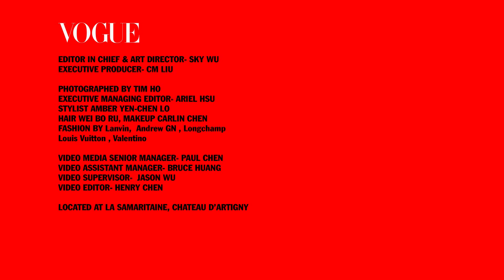徐若瑄 Vivian 巴黎幕後耍寶篇 │封面故事 │Vogue Taiwan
鏡頭前優雅著線條的律動，時而沈思，時而淺淺的微笑，散發著非常徐若瑄的性感氣味，鏡頭後，判若兩人，很愛逗大家開心的她，拿到什麼演什麼，拍照現場的杯子、桌巾、刀、叉、瓶瓶罐罐. ，都成為她自導自演的道具，徐若瑄在巴黎展現喜劇天分，盡情耍寶。